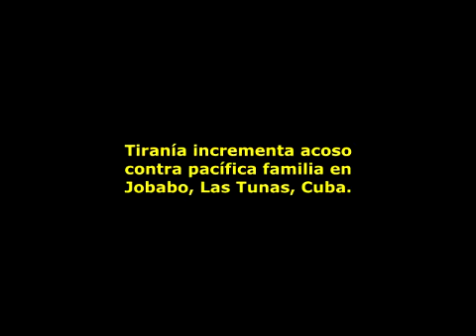Tiranía incrementa acoso contra pacífica familia